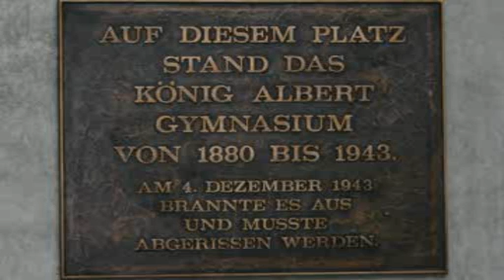König-Albert-Gymnasium (KAG) Leipzig Enthüllung Bronzeplatte 12.04.2006 (wm9 380x266)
Am 12. April 2006 um 13.00 Uhr fand die feierliche Enthülllung einer Bronzeplatte zur Erinnerung an den alten Standort des König-Albert-Gymnasiums statt. Genau zu der Zeit wurde im Jahre 1880 das König-Albert-Gymnasium eröffnet. Das Schulgebäude des König-Albert-Gymnasiums stand bis zu seiner Zerstörung im Jahre 1943 am heutigen Standort des Zoo-Parkhauses (Parthenstr./Ecke Pfaffendorfer Str.).

In Anwesenheit zahlreicher interessierter Leipziger, Freunde und Förderer des Bundes der Albertiner e.V. und ehemaliger Schüler des König-Albert-Gymnasiums Leipzig sowie einiger Medienvertreter wurde die Bronzetafel nach zwei kurzen einleitenden Reden durch Albert Bernhard, den Vorsitzenden des Bundes der Albertiner e.V.,  und Zoodirektor Dr. Jörg Junhold enthüllt.

Die Anbringung einer solchen Bronzeplatte ist bereits seit einiger Zeit avisiert worden und konnte - vollständig durch Spenden finanziert - nun realisiert werden. Mit freundlicher Erlaubnis der Zoodirektion durfte die Gedenkplatte im Kassenraum des neuen Parkhauses angebracht werden und hat damit einen würdigen und sicheren Platz gefunden.